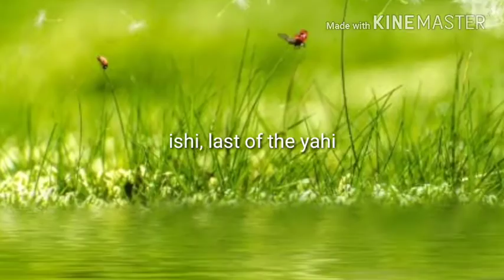Ishi, last of the yahi /